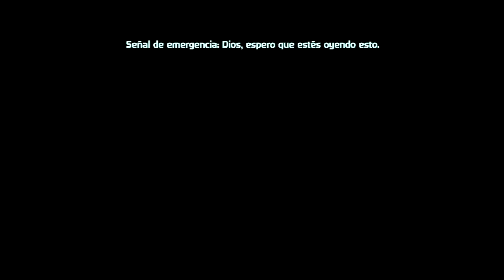Mass Effect - Parte 9 PROBLEMAS DE ROCAS - Hatox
Nos dirigimos al Asteroide X57, el cual iba a ser transformado en una base minera móvil para el planeta Terra Nova. Pero algo va mal... muy mal. Tres de las antorchas de fusión que propulsaban el asteroide lo han descontrolado y va a estrellarse contra el planeta, acabando con millones de vidas. Va a ser una misión larga, pero alguien debe hacerlo.